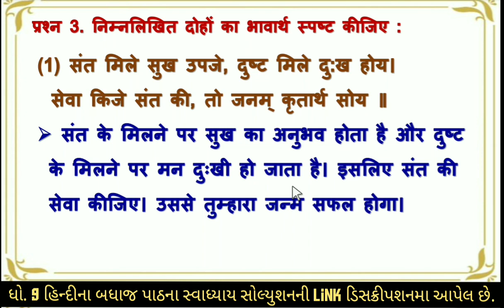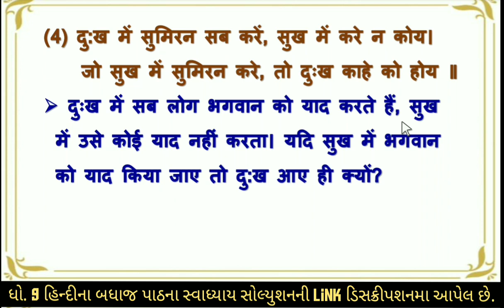std 9 hindi chapter 24 swadhyay | dhoran 9 hindi ch 24 swadhyay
∎ ધોરણ 9 ના તમામ વિષયની વિદ્યાપ્રવેશ સ્વ અધ્યયનપોથીના વિડીયો જોવા માટેની લિંક

⇒ ધોરણ 9 ગણિત વિદ્યાપ્રવેશ સ્વ અધ્યયનપોથી
coming soon.

(1) dhoran 9 hindi
(2) std 9 hindi ch 24 swadhyay
(3) std 9 hindi chapter 24
(4) std 9 hindi ch 24
(5) std 9 hindi ch 24 swadhyay
(6) std 9 hindi
(7) hindi std 9 chapter 24
(8) dhoran 9 hindi swadhyay
(9) hindi std 9 ch 24 swadhyay
(10) dhoran 9 hindi part 24 swadhyay